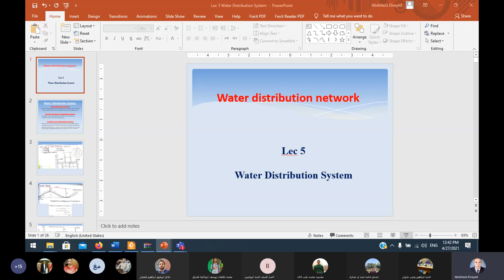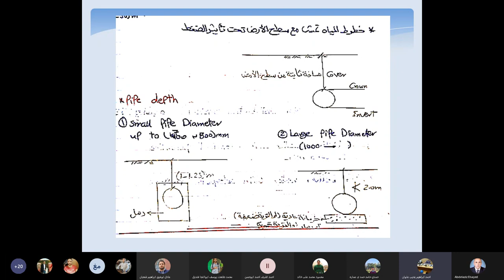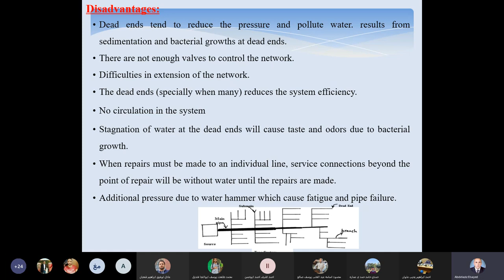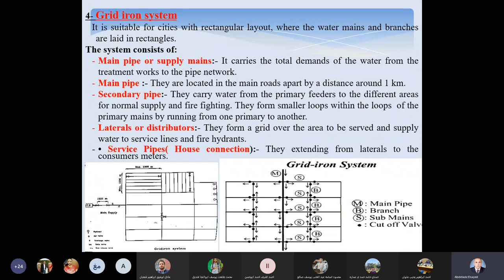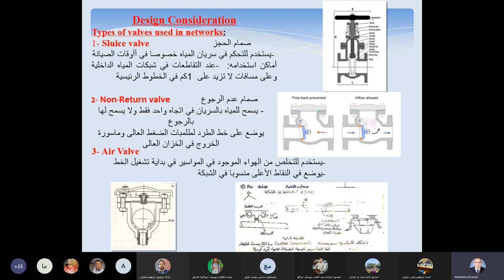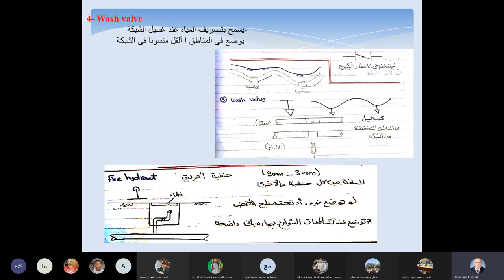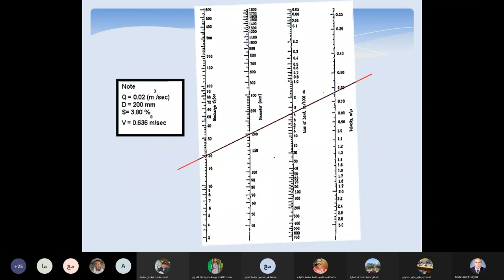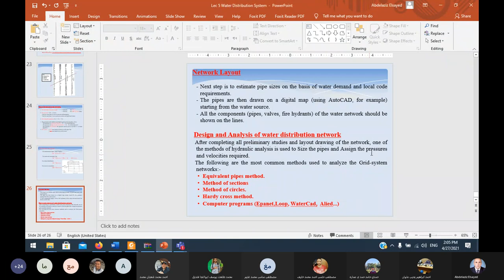محاضره شبكات 5